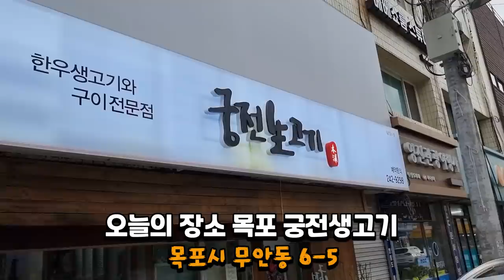목포 궁전생고기 고기는 역시 생고기지!! 생차돌+생우둔살 Eatingshow Mukbang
생각지도 못했는데 이곳에서 구독자 솨장님을 만났습니다
그 솨장님께서(구독자애칭,가게사장님 아님) 제가먹은걸 계산해주셨어요 ㅠ
김사랑팬클럽 솨장님 정말 너무감사드리고 꼭 은혜 갚도록하겠습니다